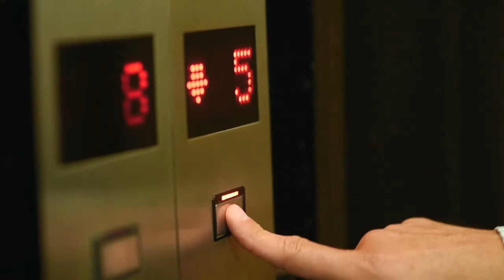POLEMICA EN EL BUSINESS con Claudio Destefano 16-7-2018